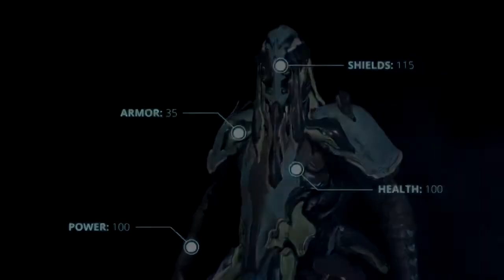WARFRAME Hydroid - Trailer PS4 (HD)